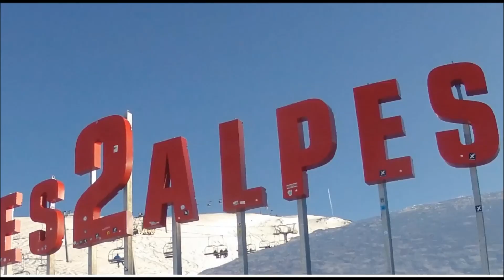Les 2 Alpes SKI [GoPro]